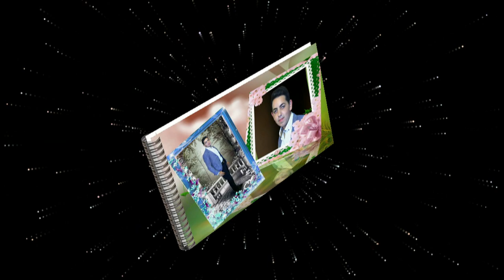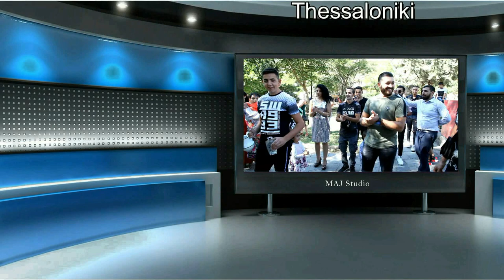Dasma e Romit & Stela DVD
Studio MAJ